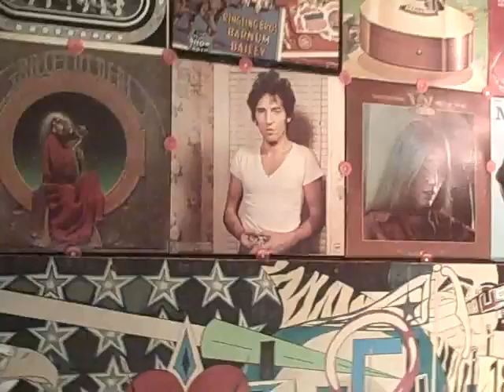BRUCE SPRINGSTEEN PAINTER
TWISTER ROOM AT THE MUSEUM BRUCE THE PAINTER